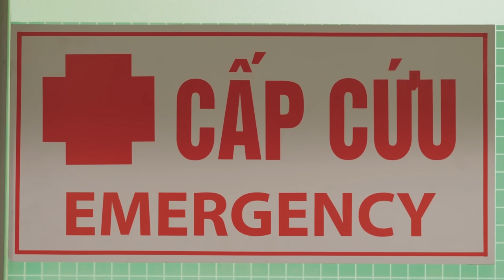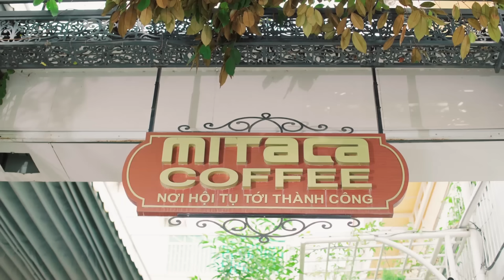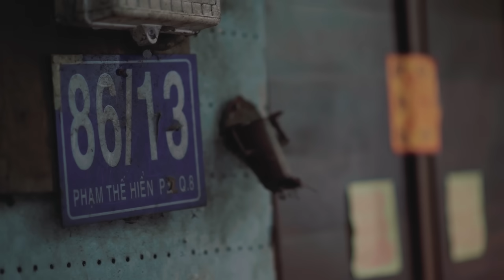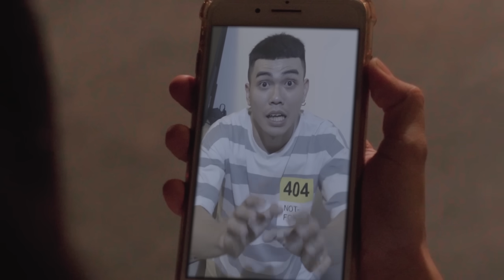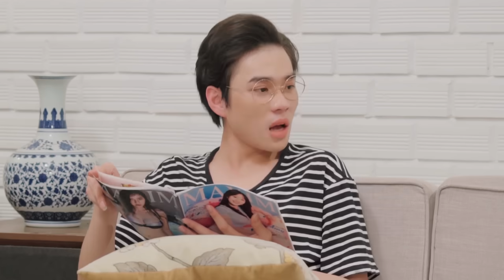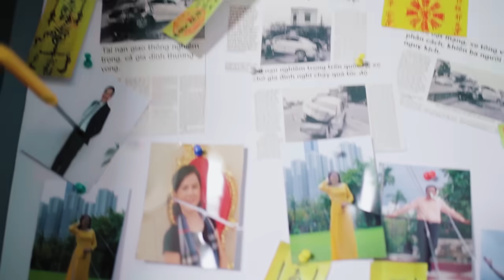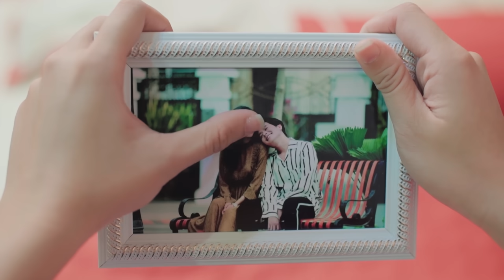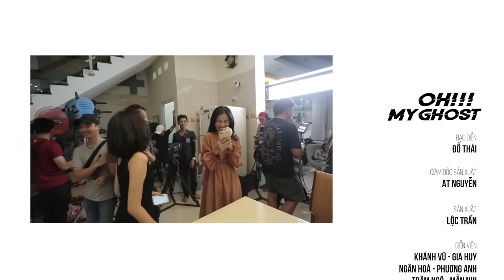ĐÔI MẮT ÂM DƯƠNG - FULL: Oan hồn thất lạc giữa nhân gian | PHIM MA VIỆT NAM 2024